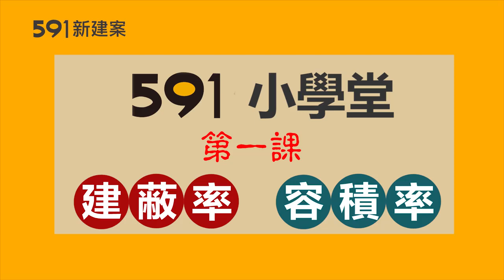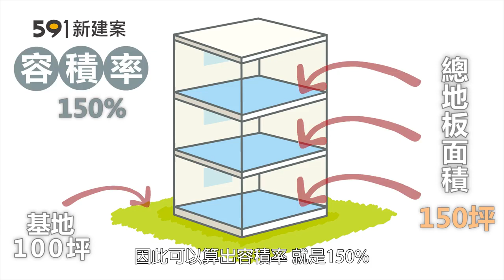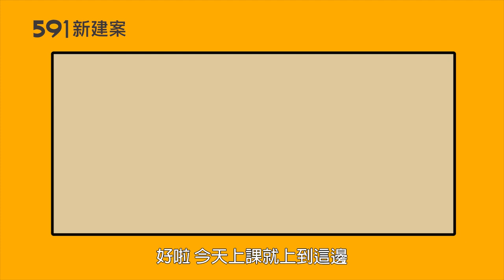【地產小學堂】 這種房才舒服！ 學會看建蔽率不吃虧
【591小學堂 正式開課】

🔺每次去看房子，聽到人家說建蔽率，你是否一頭霧水咧？
⭐其實這數字，跟建築物密度、中庭公園大小、採光通風甚至房價，都息息相關喔！
✅看完影片歡迎填個問卷，給小編一些意見吧！